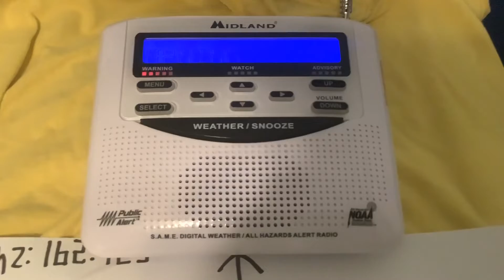Severe thunderstorm warning (EAS #187) 3-21-22 at 6:12PM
Severe thunderstorm warning for Denton and Collin counties Texas.             (Stations: KEC55, KHA99, KEC56, WXK22)